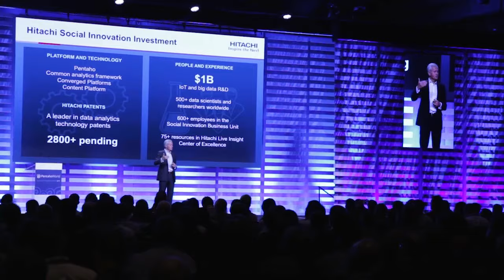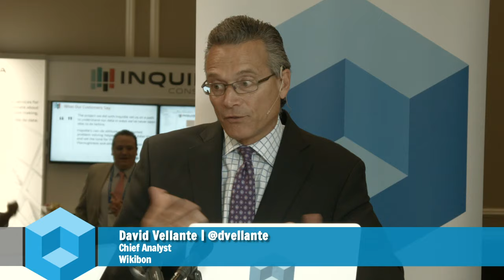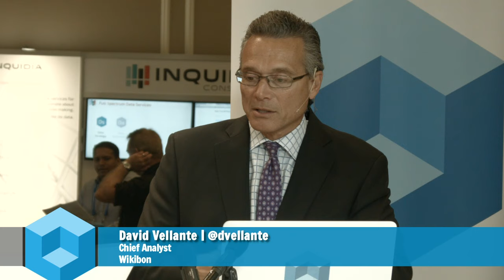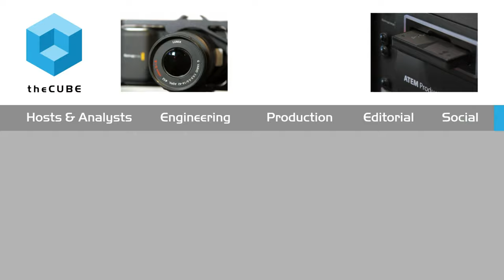Matt Cardillo, FINRA - PentahoWorld 2015 - PWorld15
01. Matt Cardillo, FINRA, Visits theCUBE!. (00:21)
02. What Is FINRA All About. (00:36)
03. How Did Hadoop And Big Data Change Things For You. (02:33)
04. What Is Your Second Role. (03:56)
05. Are You Dealing With Data Streaming In Real Time And Then Investigating. (05:02)
06. Are You Shortening The Time To Look Back At Data. (06:05)
07. How Do You Change The Way That Data Is Being Used. (07:08)
08. Are You Using Systems Comprised Of Modern Tools As Well As Traditional. (09:39)
09. How Have You Dealt With The Complexity. (10:23)
10. Do You Have To Create A Platform That Can Be Agile. (12:27)
11. How Did You Guys Get So Smart. (13:15)
12. What Is Your Background. (14:18)
13. What Is A Road Map For How Organizations Should Be Operationalizing Analytics. (14:45)
14. What About Security In The Cloud. (17:10)
15. What Do You Make Of PentahoWorld. (18:50)

FINRA finds Big Data solutions in the cloud

The Financial Industry Regulatory Authority, Inc. (aka FINRA), analyzes up to 75 billion events daily. It analyzes so much data that its data center has nearly reached capacity. To continue to respond to the market and provide the investor protection its known for, FINRA plans to migrate to the cloud.

“We want to have the elasticity that the cloud provides,” FINRA Senior Director Matt Cardillo told Dave Vellante and George Gilbert, cohosts of theCUBE, from the SiliconANGLE Media team, during PentahoWorld 2015. “We needed to change our approach so that we could respond to changes in volume data and market data, as well as changes in user behavior. On a given day we can have spikes in usage when the markets are volatile and we see a lot more users in the system.”

FINRA’s surveillance program analyzes data for potential fraud and other suspicious activity. “We have algorithms that comb through data and look for things that are out of range of what we would consider normal,” said Cardillo. “We have exceptions and alerts that kick out. On top of that we use analytics to help confirm whether there is a problem or if it’s a false positive.”

Staying on top of the Big Data curve

Every day there’s a new project or a new open-source capability when working with Big Data technology. Cardillo said that FINRA’s skilled staff keeps the organization on top of the curve.

“We have people who are innovative and embrace new technology,” he said. “Going into this cloud migration, we knew that some of the tools and technologies that we leverage today may not be the tools that we’ll use on the other side of this. We’re big on open source. Frameworks such as Hadoop, Hive, and Spark help us realize the elasticity that we need.”